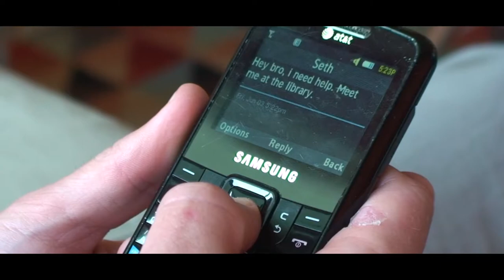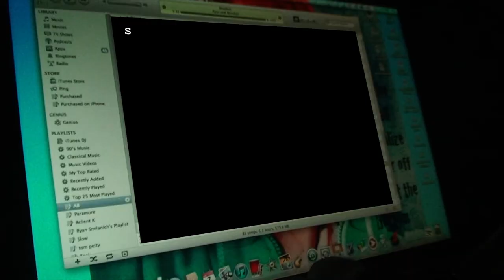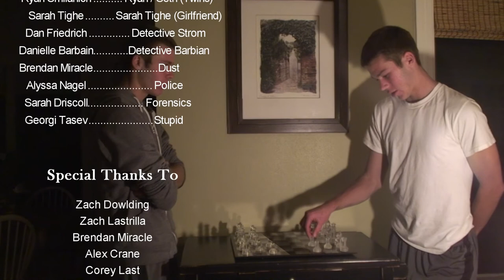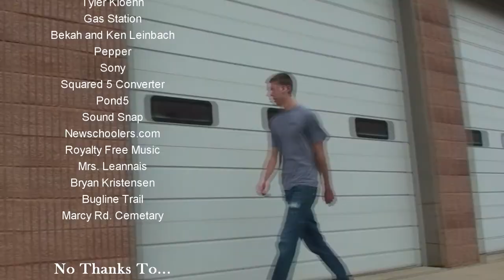The Twin's... An AP Bio CSI Film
Final Project for our AP biology class in which a CSI investigation team mixes up the conviction of two twins.